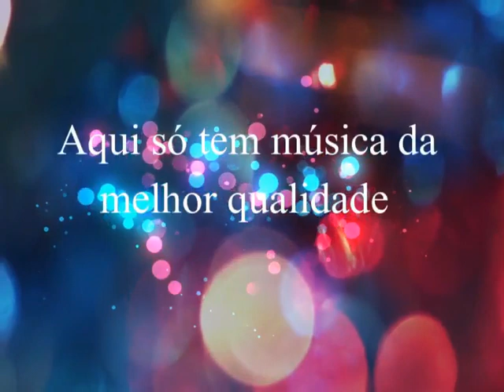Irmãs Rodrigues & Voninho - Romance Embalado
Irmãs Rodrigues & Voninho

Revivendo mais um grande talento por aqui .
Recordando o passado. de volta as boas lembranças. Revivendo os velhos tempos do sertanejo de ouro. Música simples do sertanejo do passado...show de bola. Música que fez sucesso e deixou saudades.

Irmas Rodrigues - Voninho